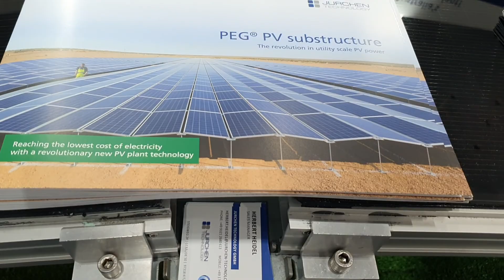Jurchen Technology 2019 All Energy Australia Conference